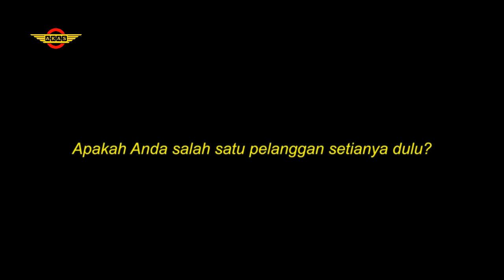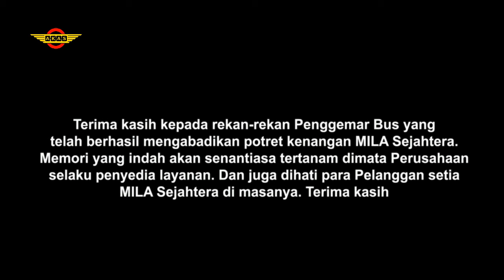Album Kenangan Bus-Bus MILA Sejahtera Yang Sudah Pensiun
PT. AKAS MILA SEJAHTERA
Jl. Raya Panglima Sudirman 237 Kota Probolinggo

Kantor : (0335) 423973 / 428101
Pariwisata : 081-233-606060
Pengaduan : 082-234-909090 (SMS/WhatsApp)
Facebook Page : PT. AKAS MILA SEJAHTERA